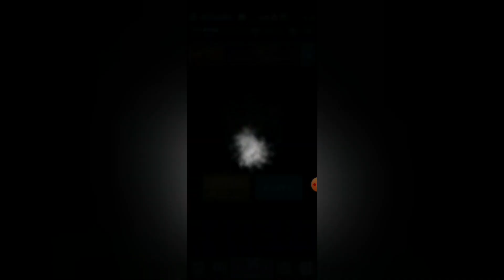How do my opponents have so much health? (Clash Royale)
I'm back on Clash Royale

🙈If you enjoyed this video then you should probably go watch some more!